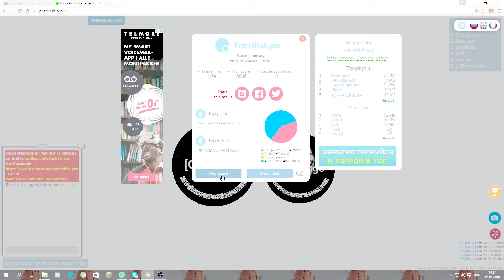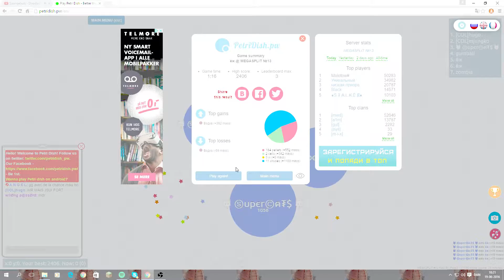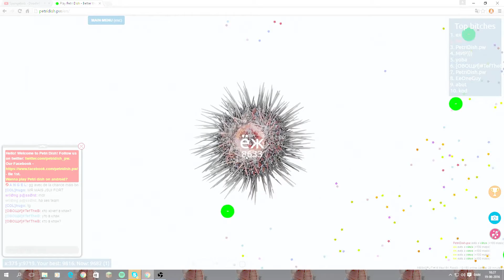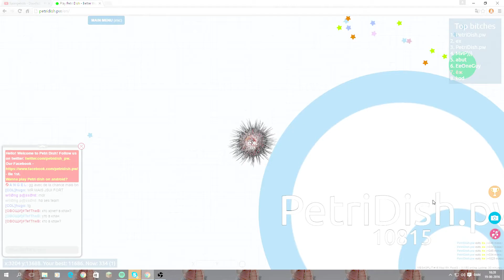I am sick to petridish.pw but I died